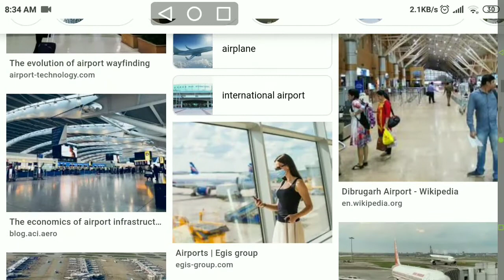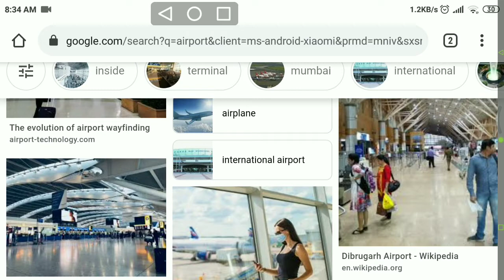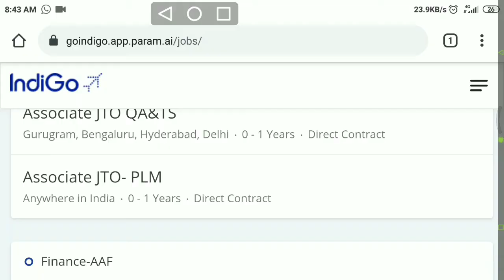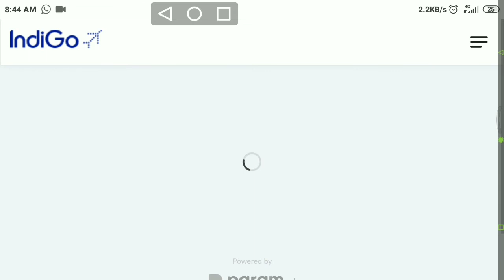Indigo Airlines Recruitment 2021/ Airport Vacancy/job in kolkata/new update